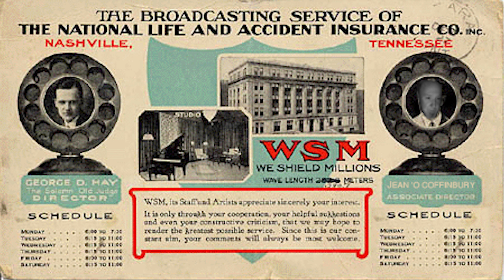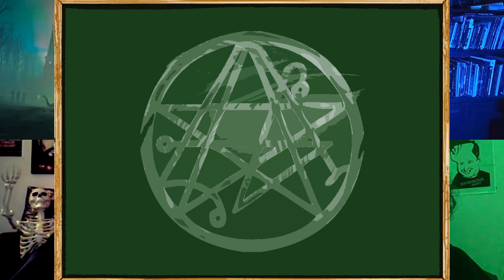LIVIN' CRUDDY - Something Cruddy This Way Comes PART 1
SELECT FULL HD on YOUTUBE
Paul Smith leads the Cruddy gang into another dimension. Paul Crud-Masters this tale he wrote, while the 3 Livin' Cruddy idiots attempt to navigate their way through the talke!
 Crudthulu...
It's wild and wacky!